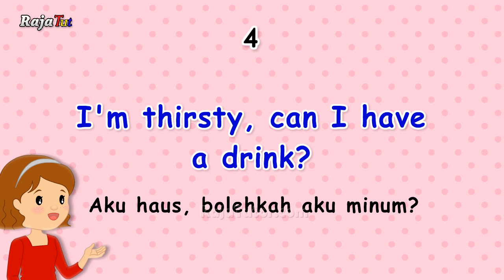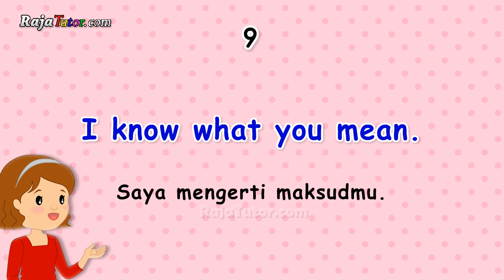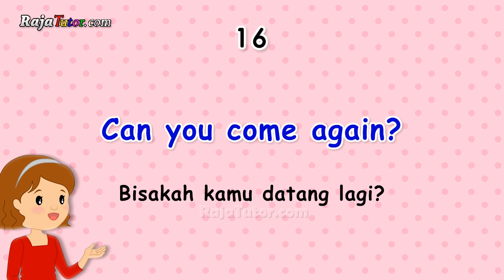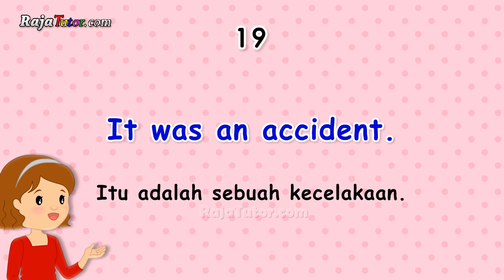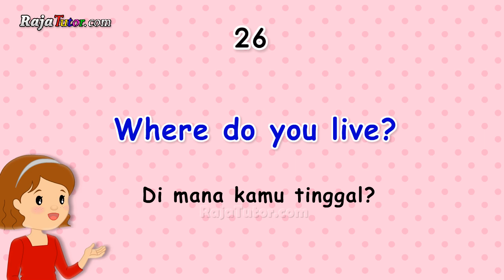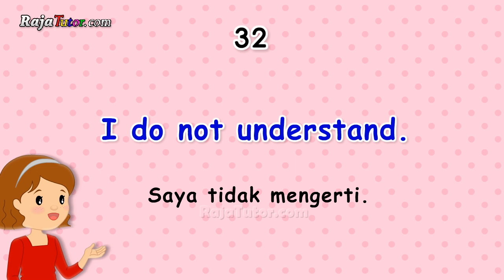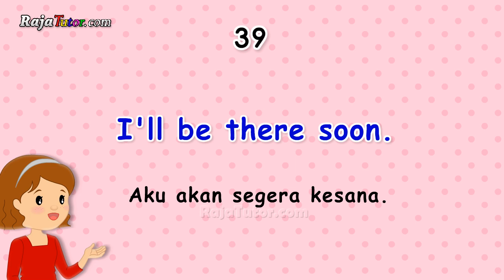40 Kalimat Bahasa Inggris Sehari-hari Untuk Pemula - Bagian 3 | Daily English Sentences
Pada video bagian ke 3 ini ada 40 kalimat bahasa Inggris yang sering digunakan sehari-hari.
Contohnya seperti:
- I need your help.  (Aku butuh bantuanmu.)
- I've never seen that before.  (Aku belum pernah melihat itu sebelumnya.)
- I will be right back. ( Aku akan segera kembali.)
- Don't say anything.  (Jangan katakan apa-apa.)
- Can you come again? ( Bisakah kamu datang lagi?)
dan lain-lain...